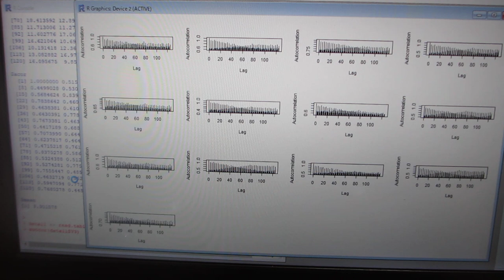‹統計的な考え方›を利用した、超音波の「測定・解析・評価技術」（R言語・環境による解析）